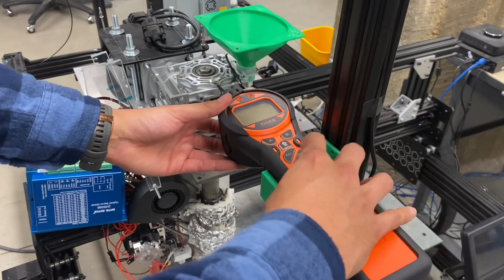Deep Dive for Dioxins